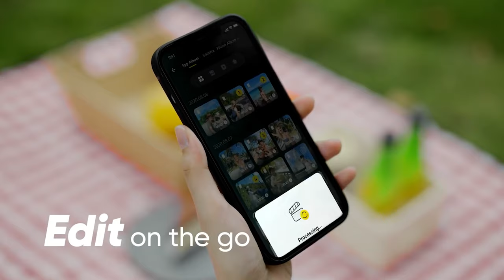TOP 3: BESTE ACTION CAM 2023!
*👉insta 360 Go 2 - Günstige kleine Action Cam
*👉DJI Osmo Action 3 - Action Cam Preis/Leistungssieger
*👉GoPro HERO11 Black - Beste Action Cam 2023

Die BESTE ACTION CAM in 2023! Du willst dir eine neue ACTION CAM kaufen.

Wir vergleichen drei ACTION CAMS aus verschiedenen Preisklassen

💻INFO
[Für euch fallen natürlich keine extra Kosten an!]
!Es handelt sich teilweise um Video-Ausschnitte von den Herstellern und anderen Content Creators.